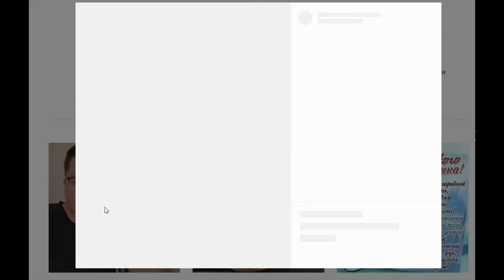Причины развода Гарика Харламова и Кристины Асмус. Вот почему разошлась звездная пара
2020 стал роковым для многих пар отечественного шоу-бизнеса. 22 июня в своих аккаунтах Инстаграм шоумен Гарик Харламов и Кристина Асмус  разместили пост о том, что решили расстаться. Для многих это было неожиданностью, для остальных же признание пары не стало новостью, поскольку поклонники пары давно заметили отсутствие совместных фотографий в аккаунтах обоих супругов.

Давайте выясним, что стало причиной развода? Почему Кристину неоднократно обвиняли в изменах, а Гарика Харламова называли рогоносцем? Какую роль в расставании пары сыграл фильм «Текст»? Правда ли, что Гарик не справился с общественным мнением и нападками хейтеров? И причем здесь бумеранг?